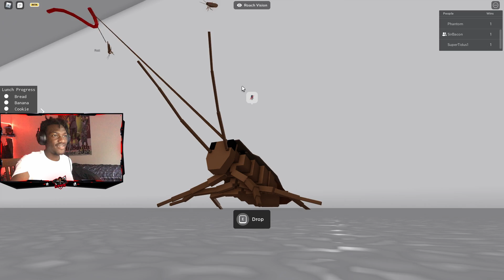ROBLOX BUT YOU'RE A COCKROACH!?!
❗️ᴇᴊ ꜱQᴜᴀᴅ ᴡᴇʟᴄᴏᴍᴇ ᴛᴏ ᴍʏ ᴄʜᴀɴɴᴇʟ ᴘᴏꜱɪᴛɪᴠᴇ ᴠɪʙᴇꜱ ᴏɴʟʏ ᴏɴ ᴛʜɪꜱ ᴄʜᴀɴɴᴇʟ ɪꜰ ʏᴏᴜ ʟɪᴋᴇ ᴍʏ ᴄᴏɴᴛᴇɴᴛ ʟɪᴋᴇ ᴀɴᴅ ꜱᴜʙꜱᴄʀɪʙᴇ ʟɪᴛᴛᴛ..ᴄᴏᴍᴍᴇɴᴛ ɪɴ ᴛʜᴇ ᴄᴏᴍᴍᴇɴᴛ ꜱᴇᴄᴛɪᴏɴ ᴀɴᴅ ᴛᴇʟʟ ᴍᴇ ᴡʜᴀᴛ ᴋɪɴᴅ ᴏꜰ ᴄᴏɴᴛᴇɴᴛ ʏᴏᴜ ᴡᴀɴᴛ ᴍᴇ ᴛᴏᴏ ᴍᴀᴋᴇ.
                roblox cockroach